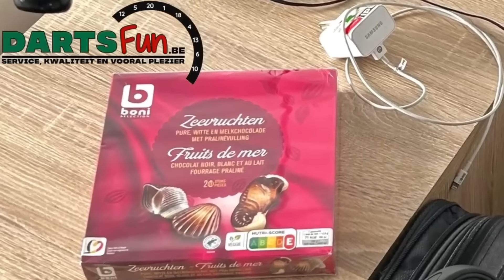Darts Video Diary - WDF Belgium Open - Nearly 500 Players !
This past week I took a trip over to Belgium to take part in the 2023 Belgium open at Antwerp. I reached the final on day 1 before a disaster on day 2. Here is the story of my trip